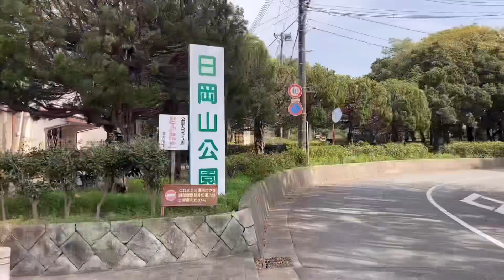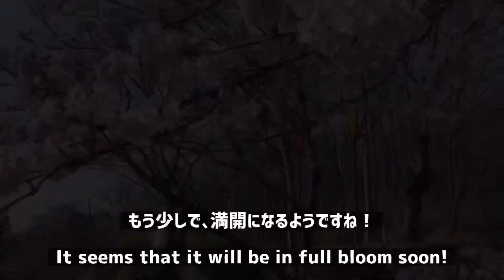加古川【花見】今年も桜を見るなら有名な【日岡山公園】[Hanami] Famous for seeing cherry blossoms this year [Hiokayama Park]Japan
【日岡山公園】春には花見のスポットとして有名です。
桜が見頃になって来ました。お出かけするなら便利な公園です。

【雑談】
お花見の頃には桜が咲き誇り、夜にはボンボリが点灯され、夜桜見物も楽しむことが出来ます。

▼【2022】新春！幸運が訪れる由緒ある【柿本神社】初詣A venerable visit to good luck [Kakinomoto Shrine] Akashi Japan

▼【厄除け厄払い】良くないことが続く時に【春の訪れ祭り】[Apotropaic magic] When bad thigs continue [Spring visit festival] Japan

【目次】
00:00　オープニングです！よろしくお願いします。
00:42　日岡山公園です！
01:49　屋台です！
02:24　エンディングです。ありがとうございます。

▼【日岡山公園】の、地図と案内です！